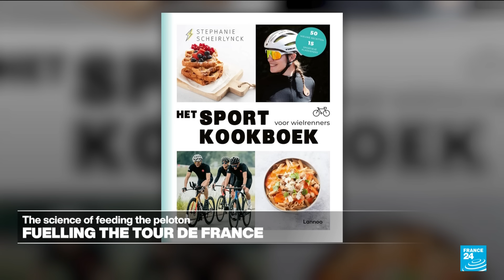Tour de France: The science of feeding the peloton • FRANCE 24 English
Stephanie Scheirlynck, dietitian for the Lidl-Trek cycling team, explains how fuelling riders now relies on precise carbohydrate ratios, data tracking, and customised nutrition plans. From race-day intake to off-season balance, nutrition has become a strategic tool to optimise performance and recovery in elite cycling.